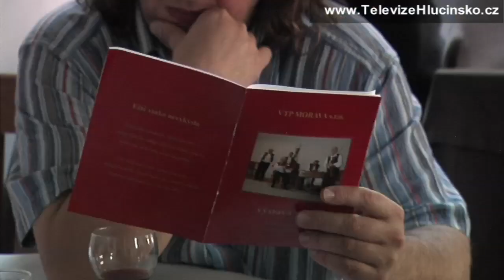Rohov: společný košt moravských vín (21.4.2012)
Všichni milovníci vína si v Rohově přišli na své, zorganizován zde byl společný košt moravských vín. V nabídce bylo celkem 45 druhů vín.(bílých bylo 30) Tato akce zde slavila svou premiéru, a přesto byla spojena s obrovským zájmem.(každý u vstupného) Pohodou atmosféru doplnila pozvaná cimbálovka, která hosty vylákala dokonce i na parket. Pro všechny, kteří nemají svá oblíbená vína, to byla jedinečná příležitost, jak si najít to nejlepší